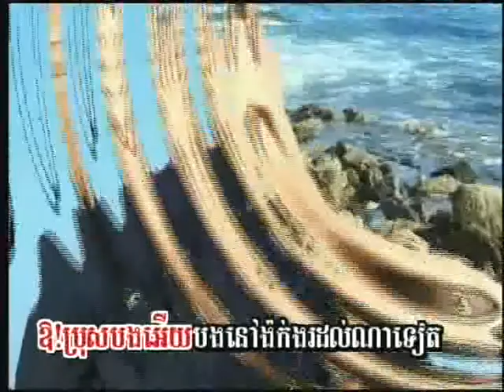OnnJet Reoung Avey